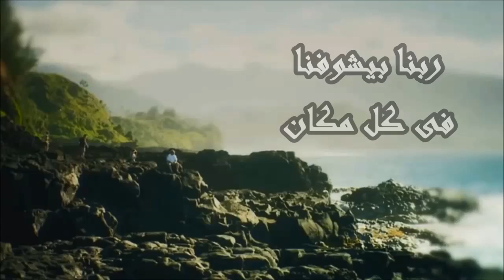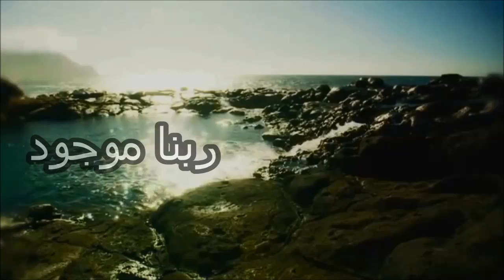Rabna Mawgoud - Mohamed Moheb | ربنا موجود - محمد محب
Lyrics /
Composer /
Qanoun /
Violin / Eslam_El-Tony
keyboard /
Bass Guitar /
Req /
Sound Engineering & Mixing /
Recording / U-Turn_Studio

كلمات / محمد حوا
الحان / مودى محب
صولو كمان / إسلام التونى
صولو قانون / محمد مصطفى
بيز جيتار / محمد رستم
كيبورد / كمال مصطفى
رق / محمد مجدي
هندسه صوتيه - ميكس & ماستر / دانيال سامى